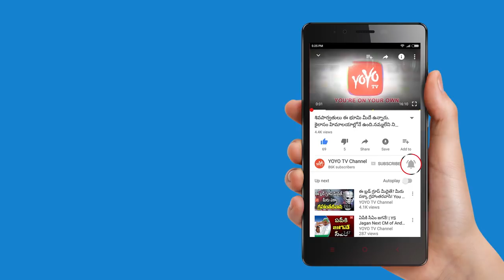పూజామందిరం ఏ దిశ‌లో ఉండాలి | Vastu Tips for Keep Pooja Room in Your Home | YOYO TV Channel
Vastu Tips for Keep PoojaRoom in Your Home
Puja or prayer room is a cosmic antenna that is full of positive energies and vibes that no matter what mental or emotional state one is in, entering this space refreshes your energy and connects you with positive energy. The ritual of Puja is not just a ritual to appease gods but an initiation into the spiritual path that ultimately leads to inner form of contemplation and spiritual evolution. It can also be used as a place for meditation. Therefore it is important to build this space of Puja Room in such a way that helps you meditate as well as connectyou to your inner source.

According to Vastu Shastra, the best direction in the house to build Puja Room is northeast followed by east and north directions. Northeast receives the most beneficial energies of Sun therefore, it is full of Satwik Tatva or pure essence (positive vibrations).
As a corollary, if north-east of the house is not available for the Puja Room, the place for Puja can be made in an available room in the northeast cornerof the room. Avoid having the Puja Ghar in the Bedroom.

Special News on Heroines kajal agarwal, samantha, rakul preet singh, shriya saran, sai pallavi, tamanna bhatia, shruti hassan, anushka, niveda thomas, pranitha, anupama parameswaran, nithya menon, shalini pandey, ileana d'cruz, hansika, amala paul, nayanatara, surabhi,  rashi khanna

Telugu Comedy Actors Brahmanandam, Ali, Vennela Kishore, Sunil, ms Narayana, sapthagiri, thagubothu Ramesh, 30 years industry prudhvi, Venu madhav.